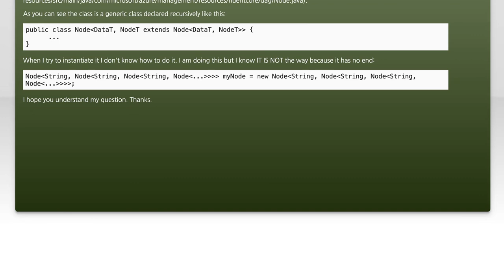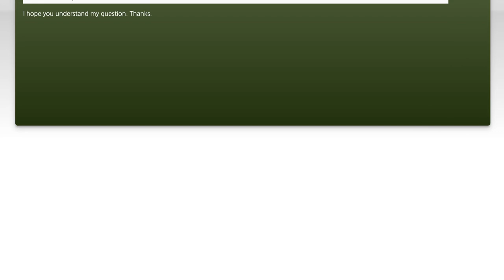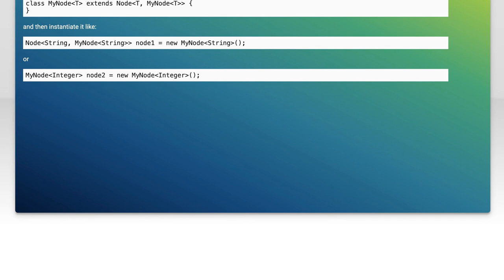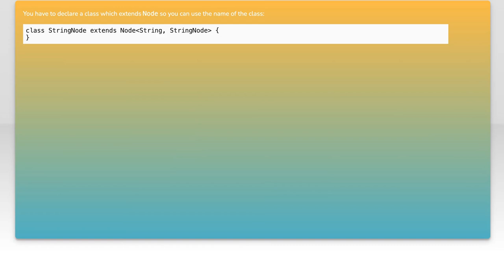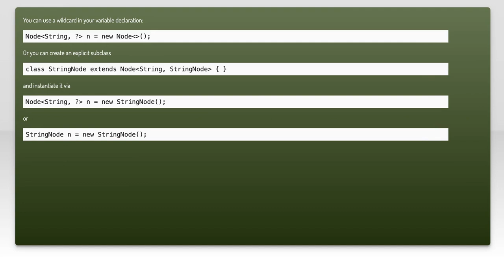How to instantiate a generic recursive class in Java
java: How to instantiate a generic recursive class in Java

Related to: java, class, generics, recursion